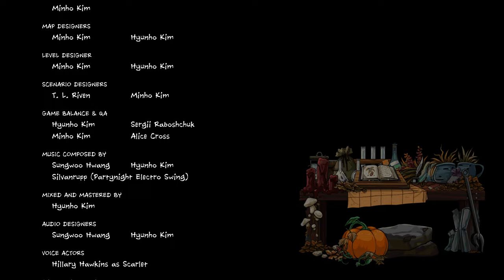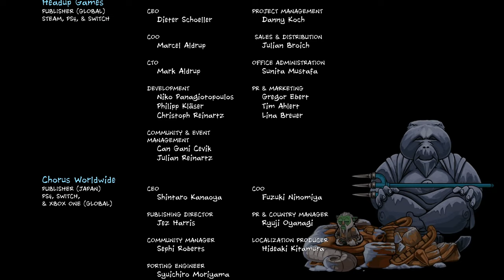Scarlet Hood and The Wicked Wood - FULL GAME - Complete Gameplay Walkthrough - No Commentary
It’s a new day in the realm of Glome. Sunlight creeps across the land revealing a lush, vibrant world brimming with magick, beauty, and artifacts from a mysterious bygone culture. The Munchkin call this land home, but they share it with the Seven Witches, Tin Knights, talking beasts, fearsome monsters, and trader caravans.

Scarlet awakens in this strange land after getting tossed by a tornado. Through a series of unfortunate events, she finds herself in charge of leading a hapless Munchkin troupe through the Wicked Wood to safety. One problem - the cantankerous Black Witch, LeFaba, has a habit of incinerating would-be travelers that detour through her forest. Scarlet may be woefully outmatched, but a hex has her reliving the same day. Can our fledgling pathfinder take up the mantle of the Red Witch and summon the moxie to overcome the disaster that awaits her at every turn?

Scarlet Hood and the Wicked Wood is a story-driven adventure game. As Scarlet, you must relive seven days of misfortune, and make a series of decisions to guide your Munchkin troupe safely out of the Wicked Wood. Experience branching outcomes based on your decisions. Most importantly, immerse yourself in a bewitching story of fantastic adventure!

There are multiple endings to find!

Thank you @HeadupGames and @DevespressoG for a copy of @scarlethoodandthewickedwood.